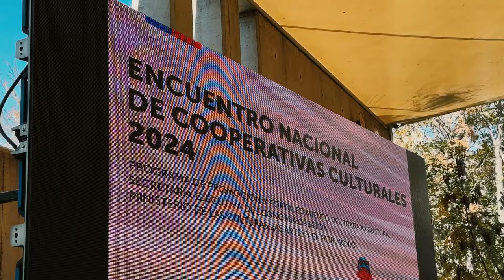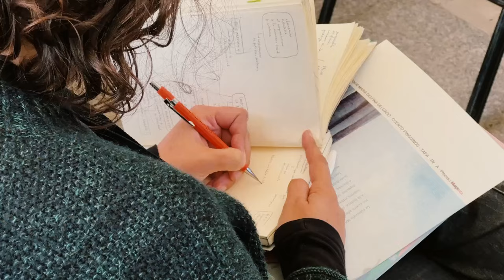Encuentro de Cooperativas Culturales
La semana pasada se llevó a cabo en el Paseo de la Ciencia del MIM una jornada del Encuentro de Cooperativas Culturales 2024, iniciativa que forma parte del Programa de Promoción y Fortalecimiento del Trabajo Cultural del Ministerio de las Culturas, las Artes y el Patrimonio.

En el encuentro participó la subsecretaria de Culturas, Noela Salas, junto a artistas y artesanos reunidos en cooperativas culturales, con la finalidad de escuchar sus experiencias y ayudarles a mejorar, de manera paulatina, las distintas dimensiones que impactan en sus condiciones laborales y también en sus prácticas económicas.

Agradecemos el hecho de haber sido sede de este encuentro, porque el territorio donde está inscrito nuestro museo, y el Centro Interactivo de los Conocimientos, recibió en los años 40 a campesinos que emigraron del campo y constituyeron aquí las primeras cooperativas rurales; por tanto es una forma también de reencontrarnos con esa memoria territorial, en particular a través de nuestro programa de Cultura Regenerativa.